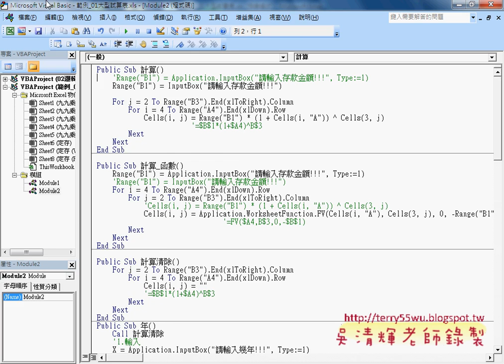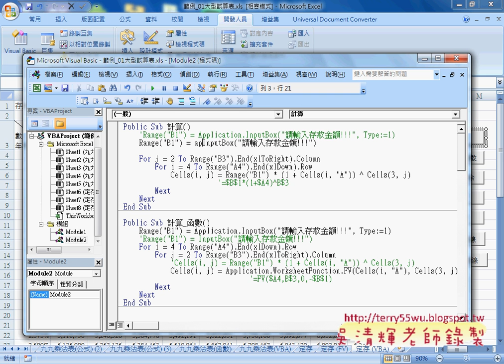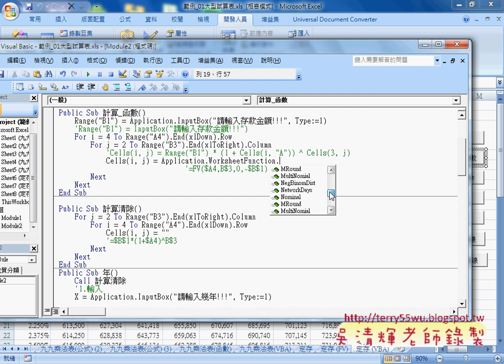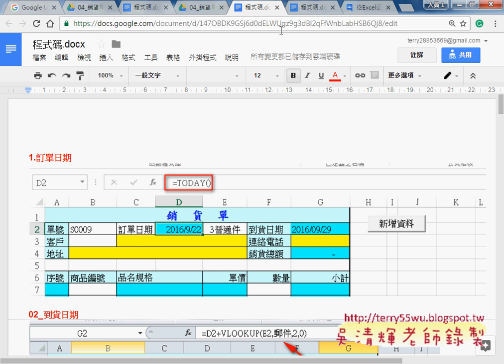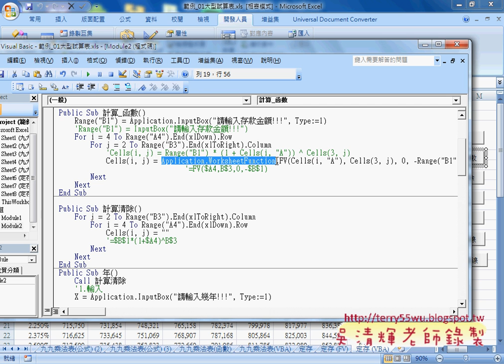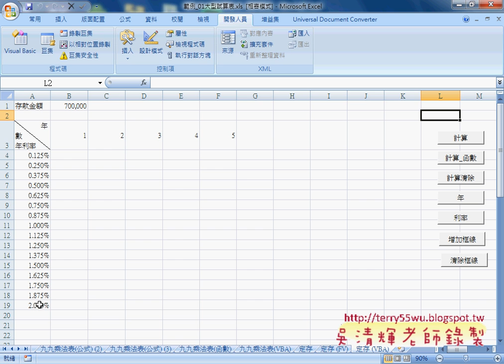05 用VBA計算與用INPUTBOX輸入與取用FV函數